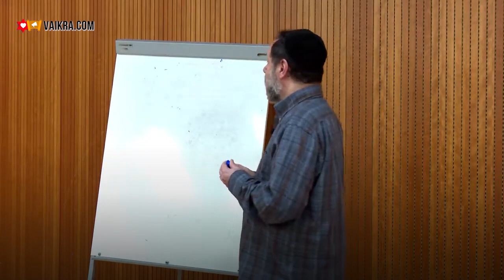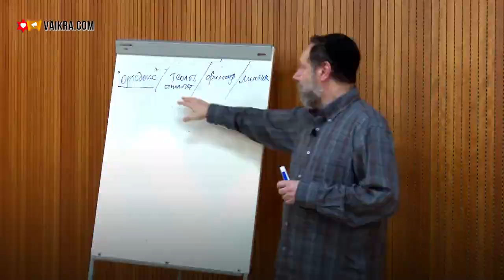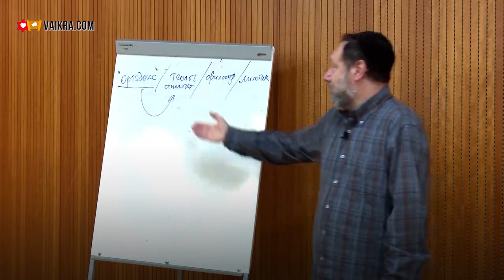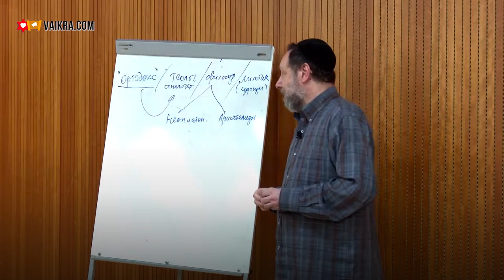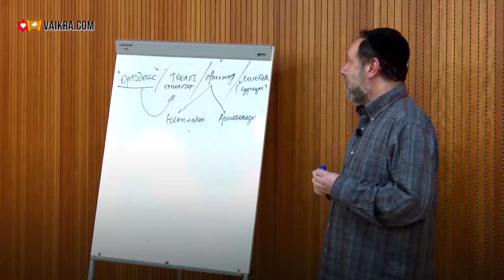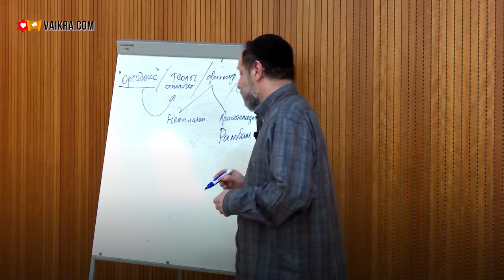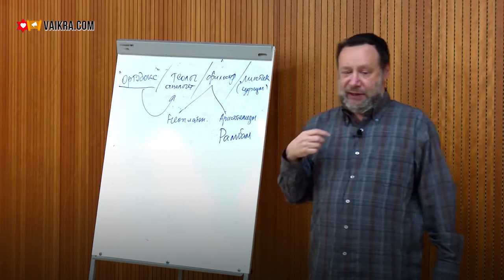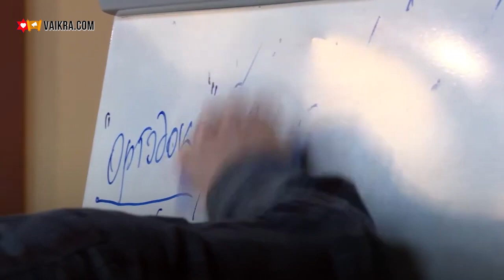✡️✝️ В чем разница между ХРИСТИАНСТВОМ и ИУДАИЗМОМ? Часть 4 | Ури Гершович